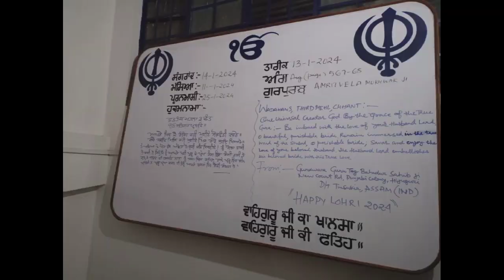Last Parbhat Farai & Lohri 🙏🙏 , 13 Jan 23 Saturday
Gurdeep Singh Vlogs